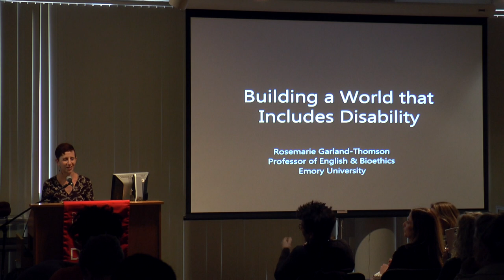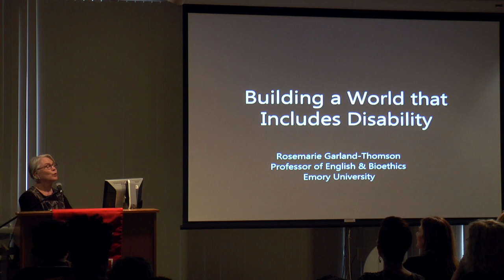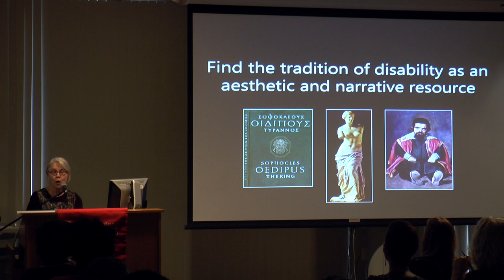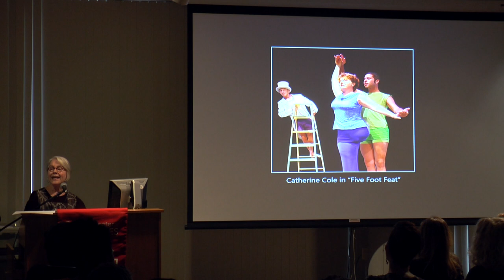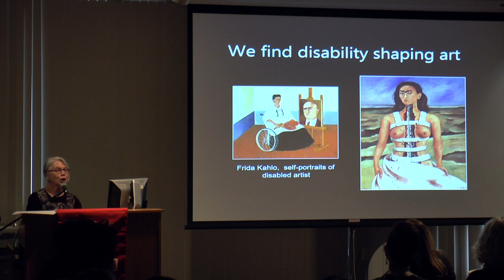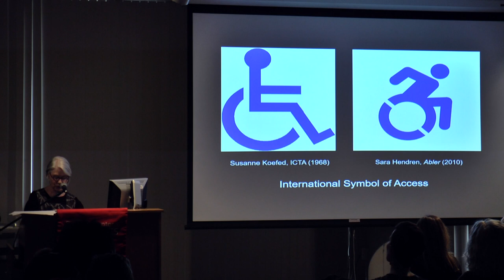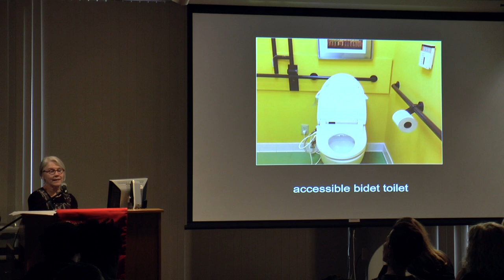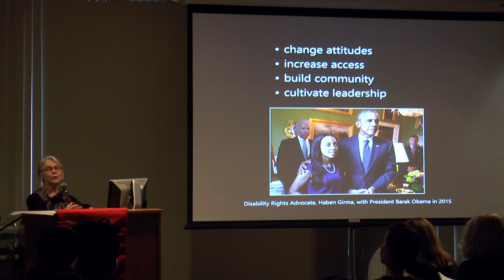Rosemarie Garland Thomson - Building a World that Includes Disability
Building a World that Includes Disability

Rosemarie Garland-Thomson, Professor of English and Bioethics, Disability Studies Scholar, Emory University

What would a world be like if it fully welcomed and included people with disabilities?  How could we build that world to share and live in together? Why would that be a better world for all of us? This lecture shows how the new field of disability studies addresses these questions by bringing forward the history, culture, politics, aesthetics, and ethics of disability and people living with disabilities. Books will be on sale and reception will follow the program.

Bio: Rosemarie Garland-Thomson is a disability justice and culture thought leader, bioethicist, teacher, and humanities scholar. Her 2016 editorial, “Becoming Disabled,” was the inaugural article in the ongoing weekly series in the New York Times about disability by people living with disabilities. She is a professor of English and bioethics at Emory University, where she teaches disability studies, bioethics, American literature and culture, and feminist theory. Her work develops the field of critical disability studies in the health humanities to bring forward disability access, inclusion, and identity to a broad range of institutions and communities. She is the author of Staring: How We Look and several other books. Her current project is Embracing Our Humanity: A Bioethics of Disability and Health.

Tuesday, April 30, 2019 · 5:30 PM - 7 PM
Library and Gallery, Albin O. Kuhn : Gallery